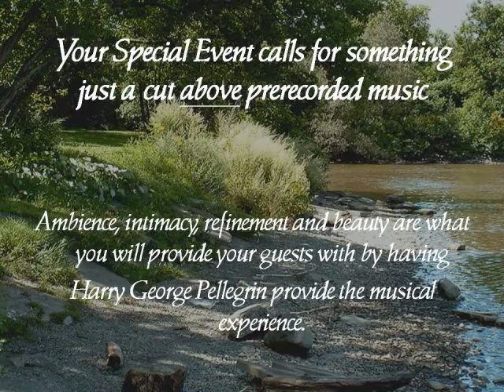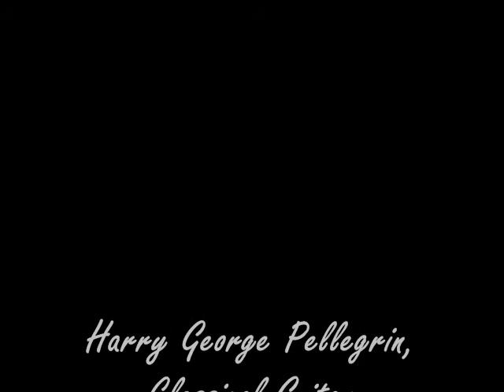Classical Guitarist Harry George Pellegrin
This is my promo video for performance bookings.  I have uploaded here for the music; a Vals Brevis (No. 4) that I wrote in 2009 for my second CD.